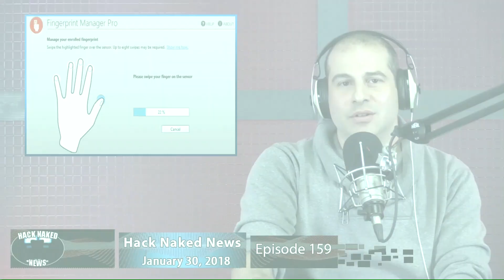Robocallers, Netsparker, and LenovoEMC - Hack Naked News #191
This week, Robocallers get huge fines for spoofing phone numbers, 100,000 home routers used for Brazilian hacking scam, 85 reasons to update your Adobe PDF software, 9 NAS bugs open LenovoEMC, 5 major Security updates for Chrome extensions, and Twitter bans distribution of hacked materials ahead of the US midterm elections! Sven Morgenroth of Netsparker joins us for expert commentary this week on the most recent Facebook hack!

to get all the latest episodes!